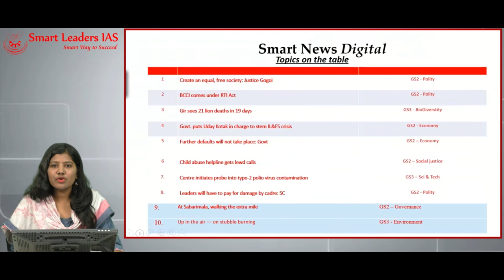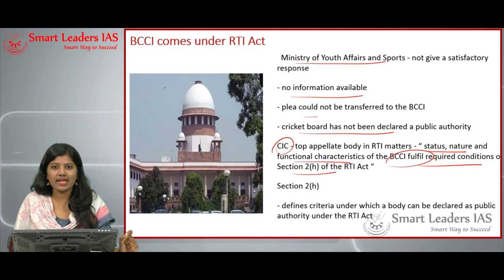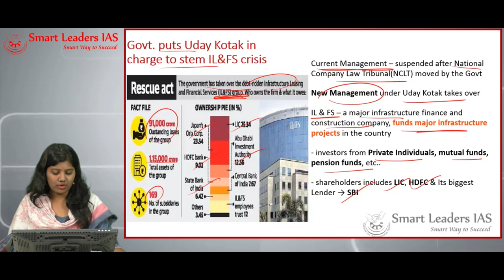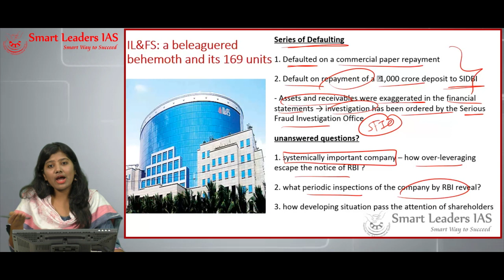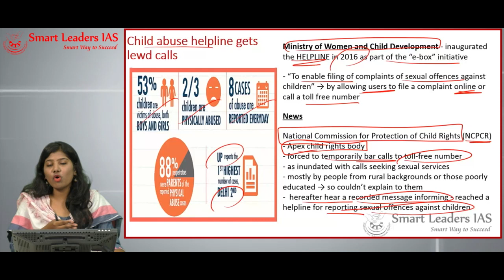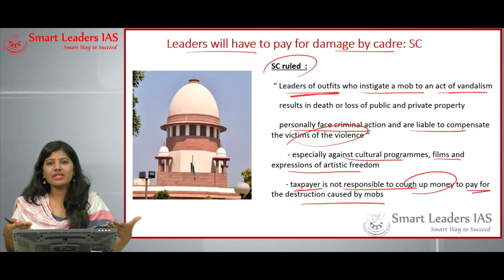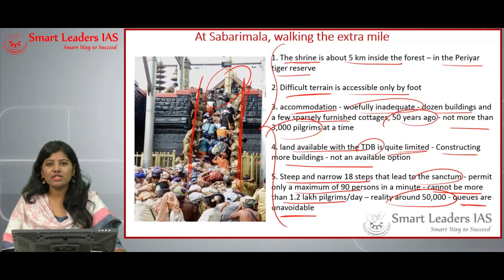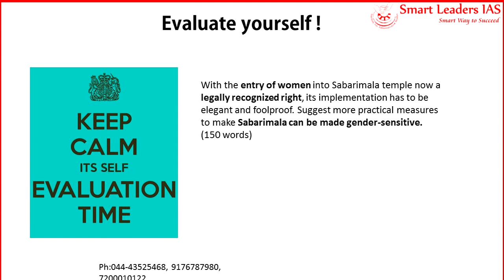Smart News Digital | 02.10.2018| Smart Leaders IAS | Chennai